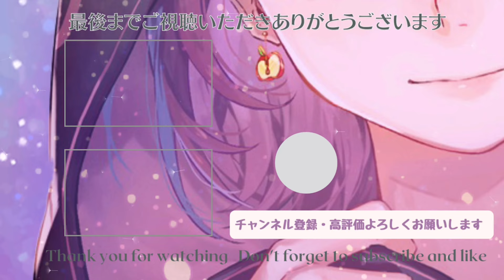中量級代表ヨッシーで参戦だ！！！！！【第１弾】軽中重フレ戦